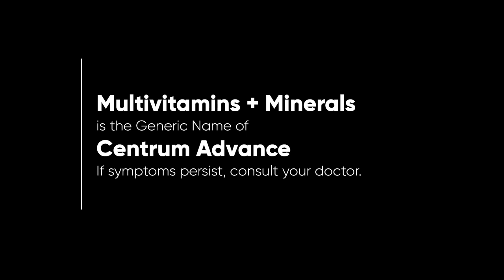Centrum Advance Radio Ad Q4 2022-2023 41s (in Cebuano, Version 2)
This is the second version of the Q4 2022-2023 Radio Ad for Centrum Advance, in Cebuano Language.
Remember to read the label before taking Centrum Advance! If symtoms persist, consult your doctor.

DRPS Two 2814: Centrum Advance Radio Ad Q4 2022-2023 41s (in Cebuano, Version 2)